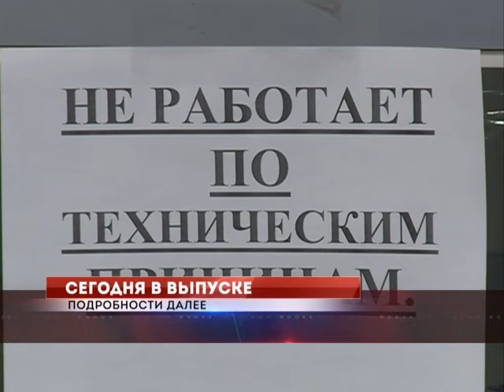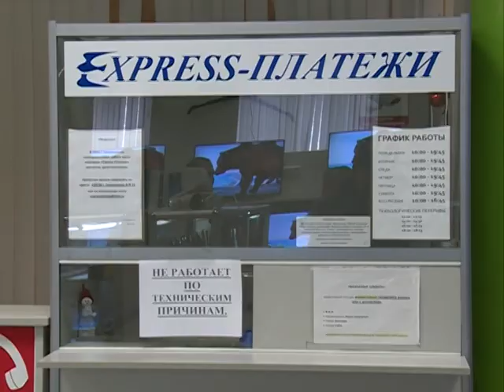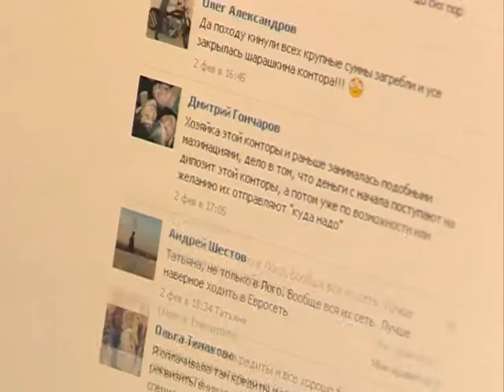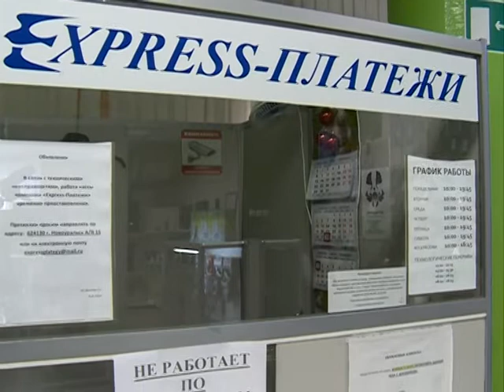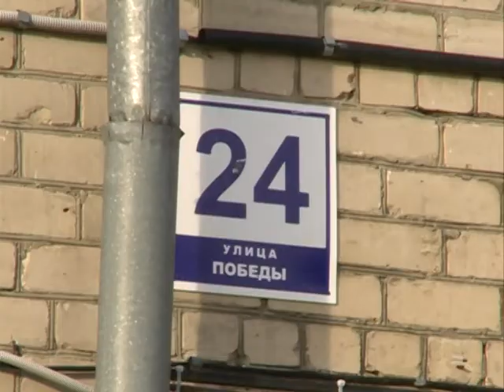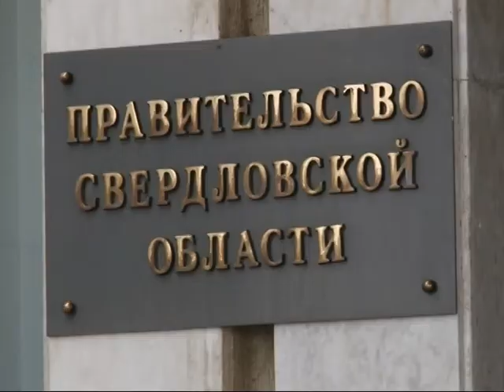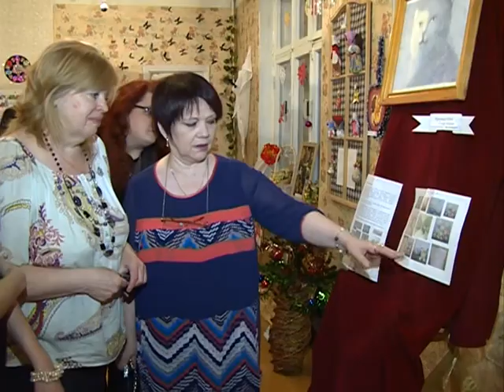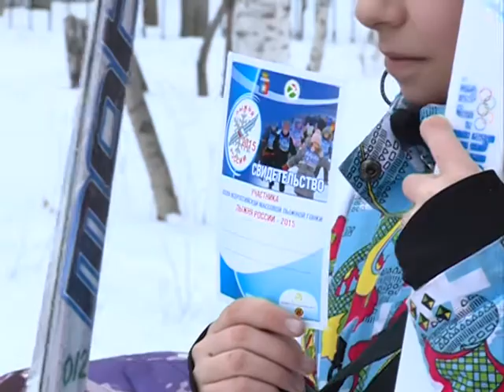"Объектив" от 4 февраля 2015 г.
Более полусотни горожан пострадали от недобросовестных владельцев компании "Экспресс-платежи".
Губернатор Евгений Куйвашев готовит подробный антикризисный план.
Штрафы для пешеходов за нарушение ПДД могут увеличить в два раза.
Ключевые перекрестки города будут оборудованы видеокамерами.